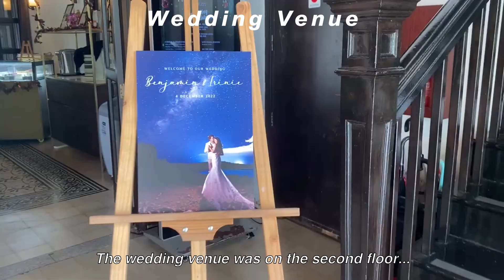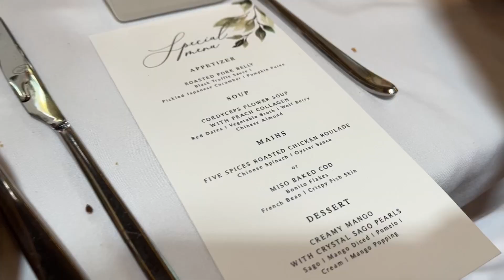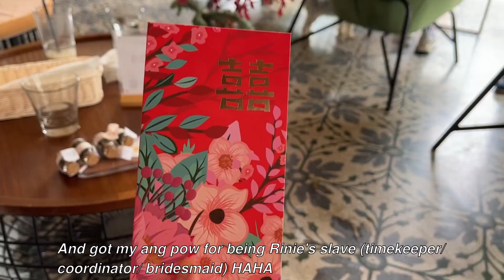ALKAFF MANSION WEDDING LUNCH | Wedding preparation, bridesmaid dress, duties, speech |Telok Blangah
Hey guys! My friend got married!! Captured some moments of being a bridesmaid! I was quite stress and panicky during the wedding because of some hiccups (food was not on time!!) but other than that, I had an enjoyable and fun time! Also, shoutout to my friend, the bride, for letting me capture this moment!

Details of the vlog:
0:00 Preview
0:11 Shopping for wedding dresses
0:43 The wedding day- morning
2:26 Reached Alkaff Mansion
3:14 Our lunch table
3:59 Wedding food!!!
6:01 Reception table, outside the wedding venue

Hope you enjoyed this vlog! If you have any questions, you can leave them down in the comments section below!

Shoutout to those that helped with the vlog:
Moody studios- for mike and footages
Patrick- for footages
Bride and groomsman- for content (HAHA JK) Thanks for letting me capture this moment!

See you all in my next vlog! Take care!

Love,
Mavis 👋🏻💜